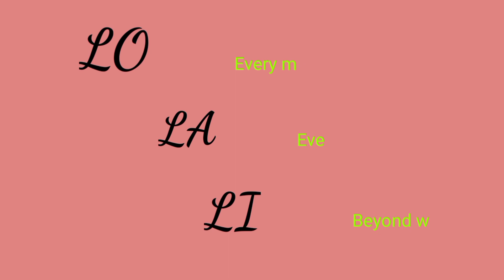Luckyme chicken noodles prank😂😂may umiiyak... |Ma.Gracia'S vlog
Open po para sa lahat mag message, para po sa mga opinions, thoughts and suggestions nyo po..